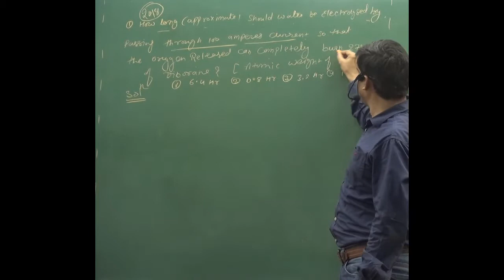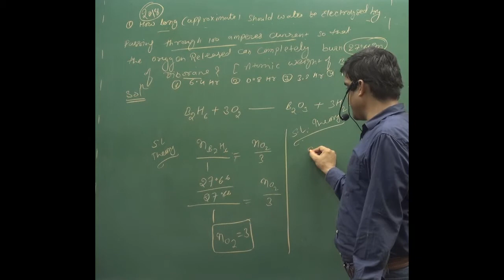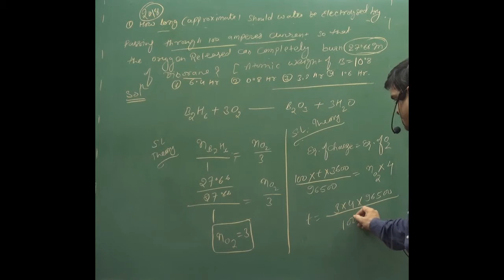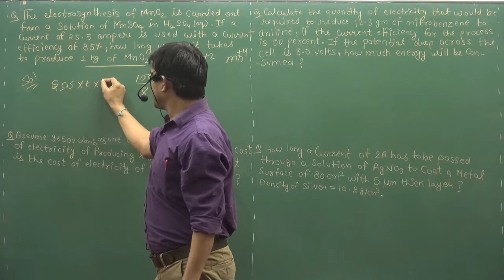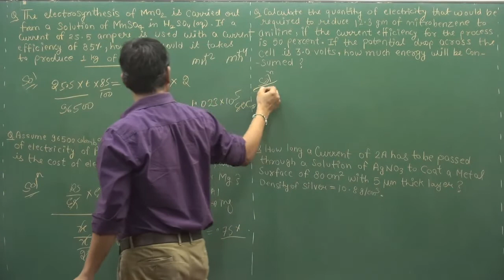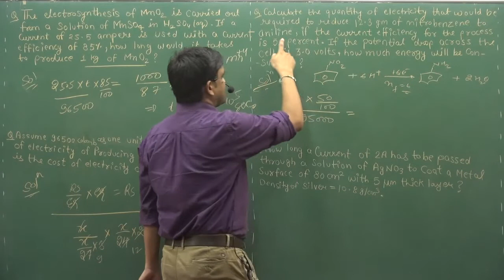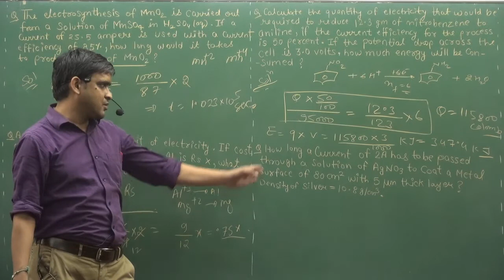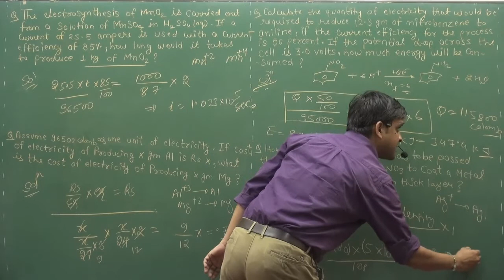12.Example of Electrolytic Cell | ELECTROCHEMISTRY | PHYSICAL CHEMISTRY | BY SUNIL LAKHOTIA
TOPIC :-
Example of Electrolytic Cell | ELECTROCHEMISTRY | PHYSICAL CHEMISTRY | BY SUNIL LAKHOTIA